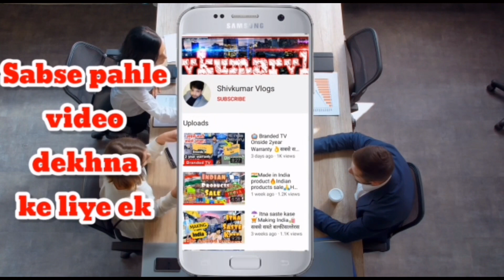Smart Home And Kitchen Appliances | Mobile Accessories Wholesale Market Delhi 2021| Diwali Dhamaka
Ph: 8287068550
Shop Name : Rident Kitchen
Address :, 30, 2 nd Floor , Rajendra Nagar, Industrial Area Street No 4, Mohan Nagar, Sahibabad, Ghaziabad U P 201007

CAMERA Canon 200D Mark 2
2nd Camera Canon 90D
50MM LENS
CAMERA TRIPOD
TRIPOD FOR MOBILE
iPhone 11

searching keybwords-

10 rupees plastic items
10 rupees plastic items
plastic shop in sadar bazar delhi
10 rupees items wholesale
10 rupees items wholesale
10 rupees plastic items
plastic item wholesale market in delhi
10 rupees plastic items
10 rupees items wholesale
10 rupees plastic items
10 rupees items wholesale

kitchen set wholesale market